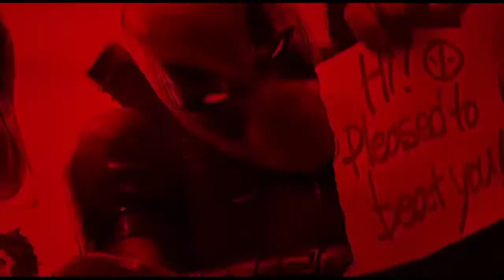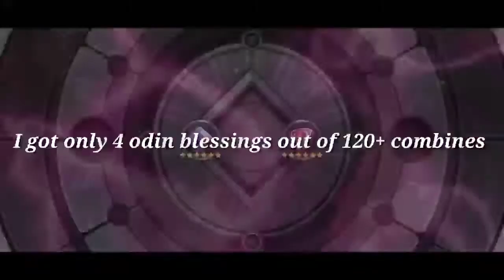[MFF] Odin Blessings Chance Up Event Did I Get Lucky ? | Noobmaster | Marvel Future fight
Hey guys welcome back to the channel today I will combine Urus and hope I get Odin blessings

This video is part of Marvel Future Fight star creator club and I am  receiving compensation for making these videos

marvelfuturefight
mff